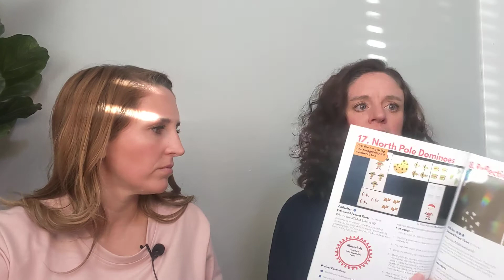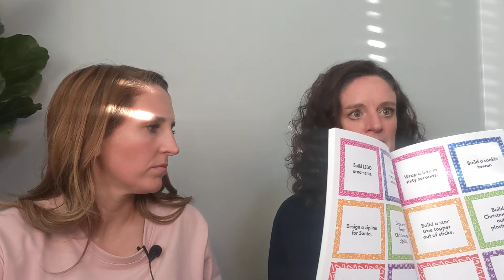Episode #86 Making Holiday Learning Fun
If you are looking for a great way to make learning fun AND include the holidays, you are going to want to check out today's episode!!